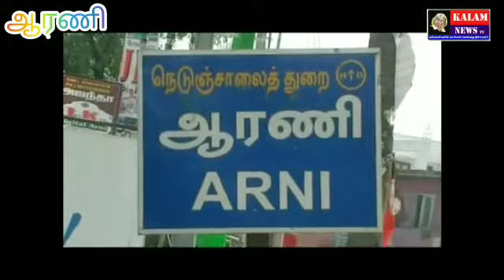KALAM NEWS ஆரணியில் 70 வயது ஆன முதியவரை 3 கொள்ளையர்கள் கடுமையாக தாக்கி வழிப்பறி செய்த சம்பவத்தால் பர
KALAM NEWS
ஆரணியில் 70 வயது ஆன முதியவரை 3 கொள்ளையர்கள் கடுமையாக தாக்கி வழிப்பறி செய்த சம்பவத்தால் பரபரப்பு